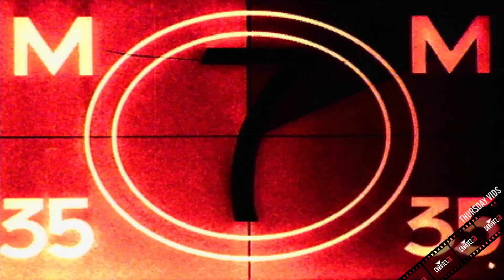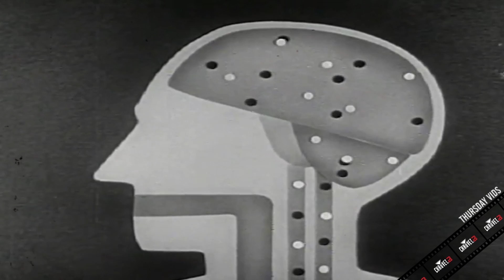CHAUVET DJ Thursday Vids: Makings Good Bands Great with Light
Bands! Don't make lighting an afterthought. In this edition of Thursday Vids, Geoff examines the importance of lighting for bands and how it has the power to make good bands seem great.